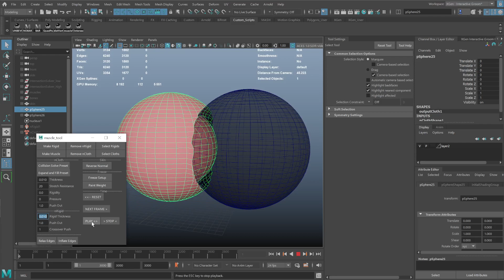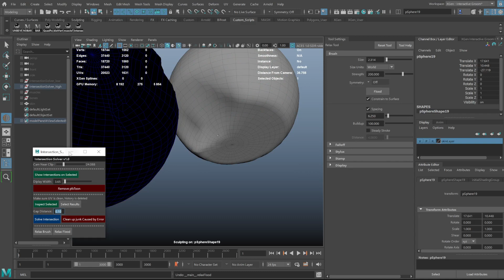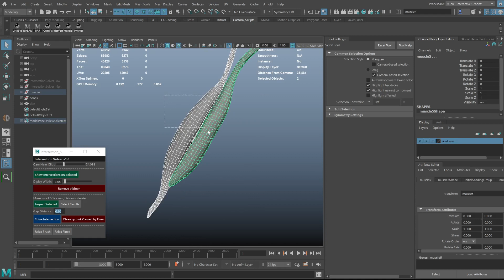Intersection Solver for Maya - find Intersections / self intersections and Solve! [English Sub.]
Intersection Solver is a tool I've written in Maya 2018, updated in 2022.
Use this tool to find intersections / self intersections and solve.
*shows self intersections but does not solve.